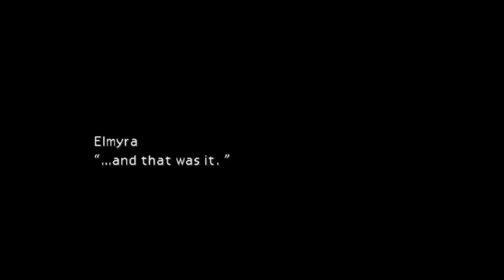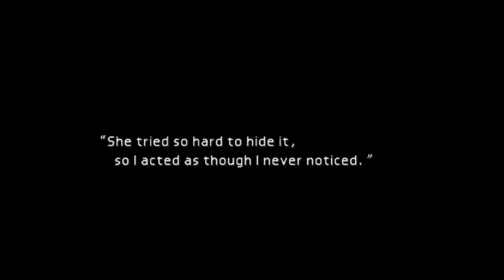Final Fantasy 7 Part 10 Destruction (With Commentary)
So much happened but I do know that this scene will be more devastating in the remake.
(With Commentary)